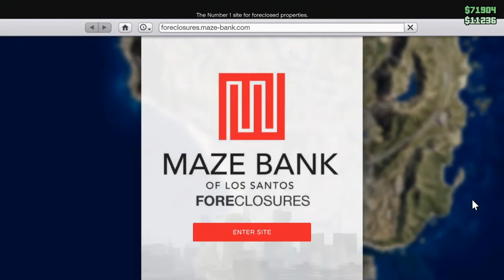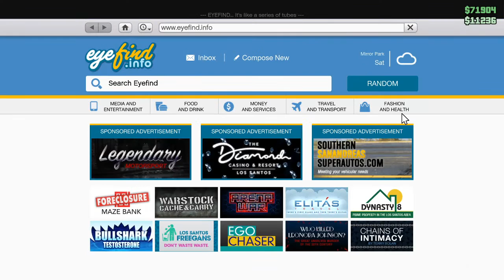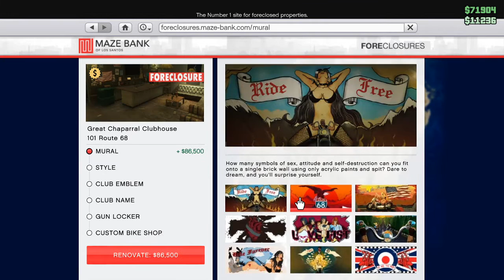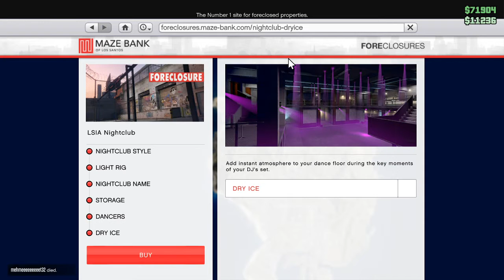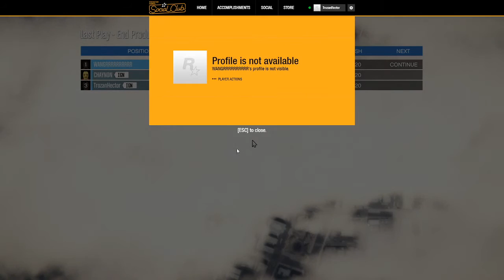Grand Theft Auto V Online Gameplay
Grand Theft Auto V | GTA 5 | GTA V | GTA 6 MOD | MVGA | REDUX | NaturalVision Remastered | Grand Theft Auto 5 Walkthrough Gameplay for PC 4K 60FPS / Xbox One X / PS4 PRO includes the full game all Campaign Mission of the Single Player of GTA 5 for PC, Xbox One. Xbox 360, PS3, GTA V Gameplay Walkthrough also will include the full Campaign Story, All Main Missions, Secrets, Weapons, All Quests, All Cutscenes, All Cinematic until the Ending.
Name: TrozanHector
Laptop:    MSI GF63 8RC

Processor: Intel® Core™ i7-8750H Processor (9M Cache,2.20 GHz up to 4.10 GHz, 6 Cores, 12 Threads)
Display:   15.6" FHD (1920x1080), IPS-Level
Memory:    8GB DDR4
Storage:   1TB 2.5" SATA HDD
Graphics:  GeForce® GTX 1050 with 4GB GDDR5
Chipset:   Intel® HM370
OS:        Genuine Win 10 Home
Battery:   3-Cell Li-Polymer 51 WHR
Adapter:   120W adapter
Keyboard:  Backlight Keyboard (Single-Color, Red)
Color(s):  Black
rand Theft Auto V is a 2013 action-adventure game developed by Rockstar North and published by Rockstar Games. It is the first main entry in the Grand Theft Auto series since 2008's Grand Theft Auto IV.